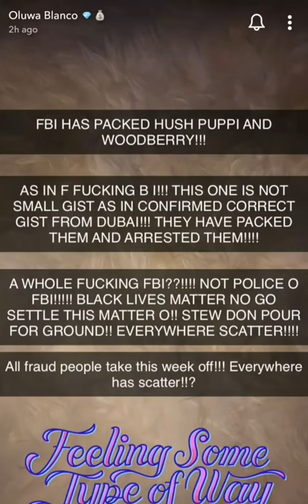Hushpuppi and his friends arrested for Fraud in Dubai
Nigerian Dubai based big boy HushPuppi has been reportedly arrested in Dubai, UAE alongside Woodberry